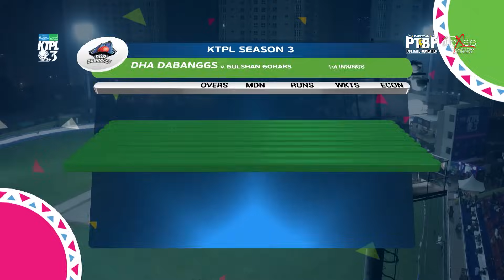Match 24 Highlights I Gulshan Gohars VS Dha Dabanggs I KTPL S3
Badar Expo Solutions (BXSS Official)